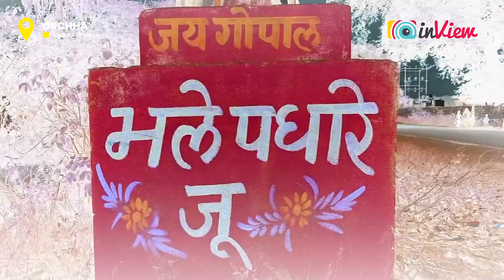Why this Gaushala is Special? A Must-Watch Video for Cow Lovers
परम पूज्य द्वाराचार्य जगदगुरु मलूक पीठाधीश्वर भागवत सम्राट डॉ. श्री राजेन्द्रदास देवाचार्य जी महाराज द्वारा संचालित
🐮 Curious about why this Gaushala is so special? Join us in this must-watch video

🏡 Step inside the haven where love and respect for cows flourish. From unique practices to heartfelt stories, we'll unveil the reasons that make our Gaushala a true gem. Whether you're a dedicated cow lover or simply intrigued by the extraordinary, this video is a journey you won't want to miss.